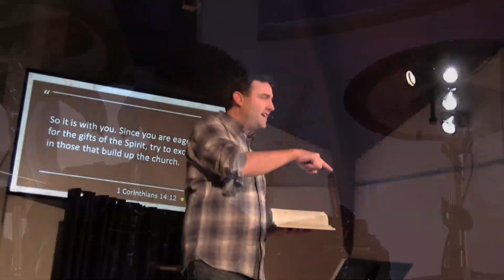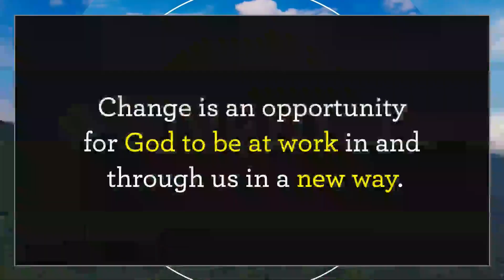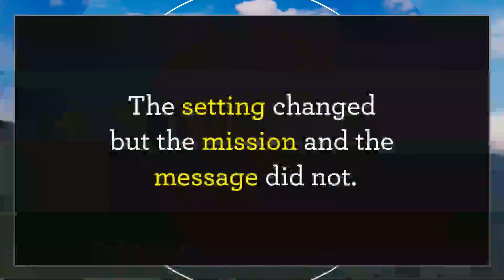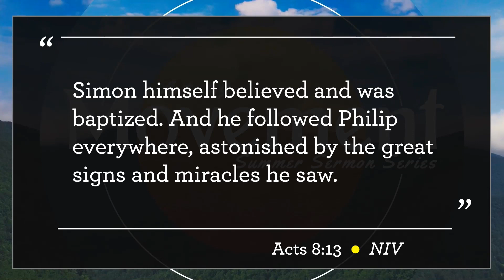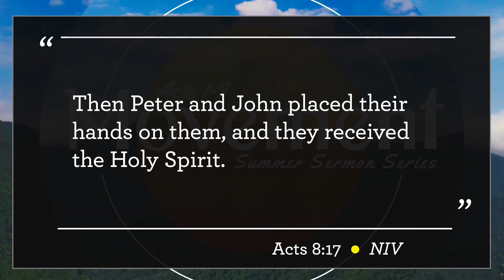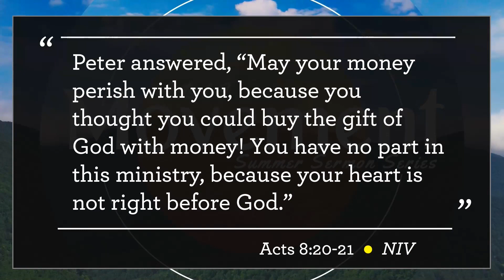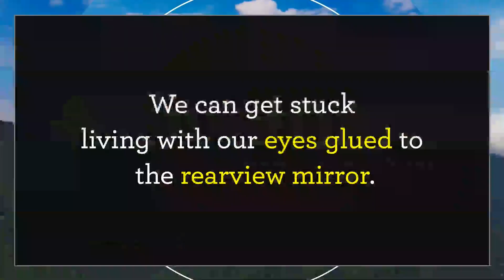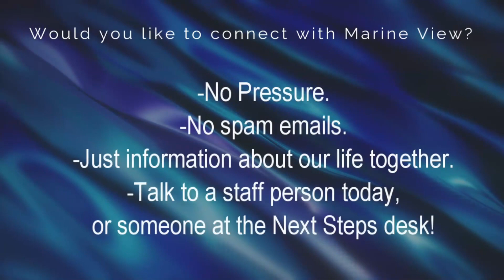Movement - Acts Series - Part 14 - Jesse Skiffington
Marine View Church Online - Sunday, August 13, 2023